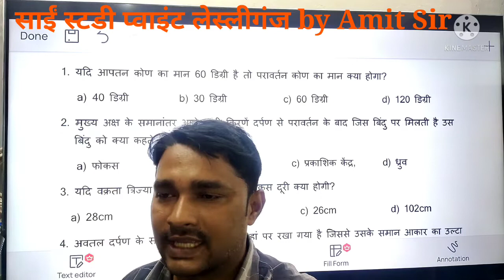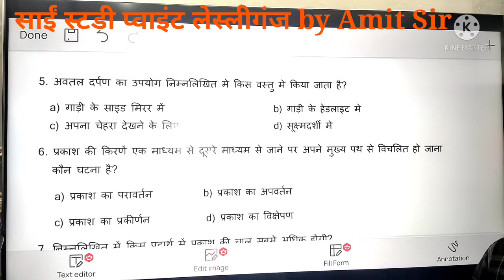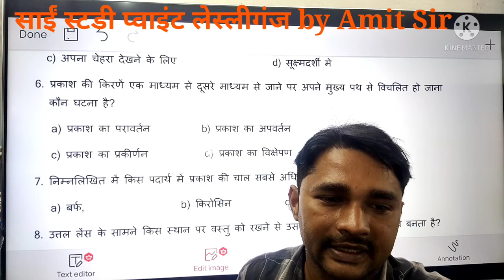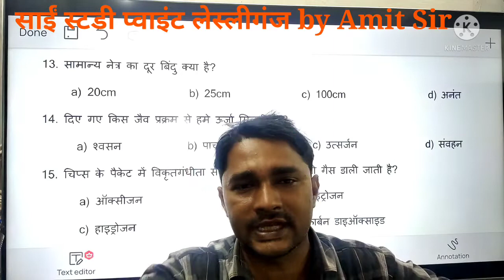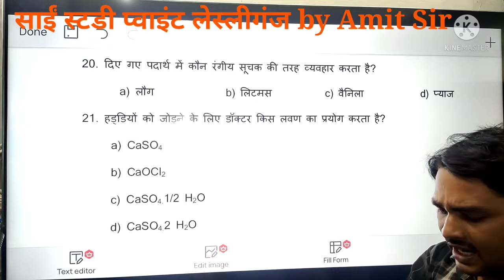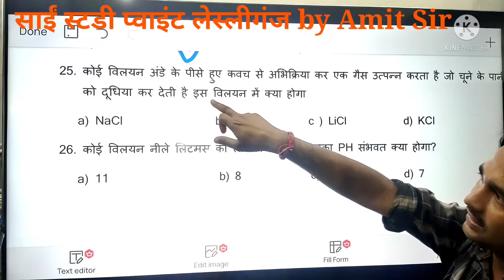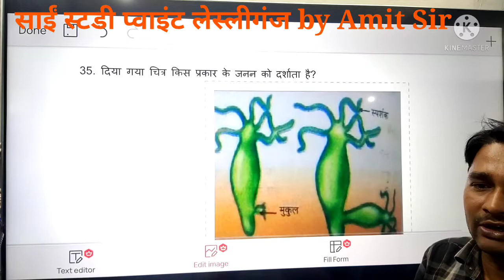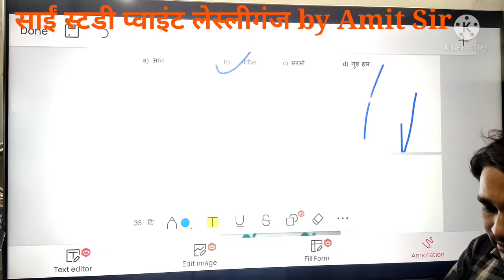Jac Board Class 10th science model paper set 3 solutions | jac board model paper 2022 | by Amit sir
(science model paper set 1 solutions)
on line class by amit sir
amit sir
सिलेबस और पैटर्न|Exam दो बार होगा 2022 ,Jharkhand Board Exam 2022 |
Chapter 6 10th class Science | जैव प्रक्रम
प्रकाश का परावर्तन तथा अपवर्तन
गणित पाठ- द्विघात समीकरण Exe 4•1 का हल
गणित पाठ- द्विघात समीकरण Exe 4•2 का हल
10th गणित पाठ- द्विघात समीकरण Exe 4•3
10th पाठ- द्विघात समीकरण Exe -4•4 Amit Sir
(Hi Speed Trick by Amit Sir )
मूसलाधार वर्षा के कारण पानी में डूबा साईं स्टडी प्वाइंट लेस्लीगंज (Amit Sir)
(कक्षा 9 प्रश्नावली 12.1 Amit Sir )
(math कक्षा 9 प्रश्नावली 1.1 Amit Sir )
amit sir lesliganj